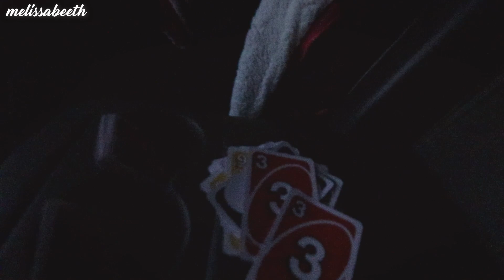BLOG 23 MI COMPRE UN SILLON - MELISSABEETH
BIENVENIDOS A UN NUEVO BLOG. HOY ESTAREMOS PRESENTANDO UN BLOG LEVE, PERO PRONTO TENDREMOS INVITADOS.. DE LUJO CON TEMAS QUE LES PUEDA AYUDAR EN SU VIDA SI TIENES UNA PREGUNTA  O ALGUNA SUGERENCIA DE UN TEMA POR FAVOR HÁZMELA SABER POR AQUÍ O EN INTAGRAM..